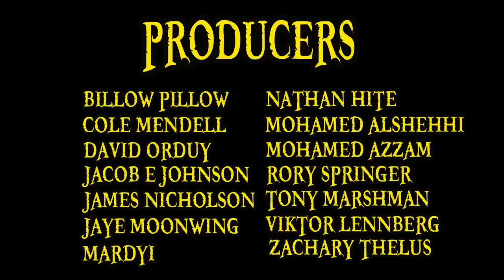Dressrosa (Arc Review)